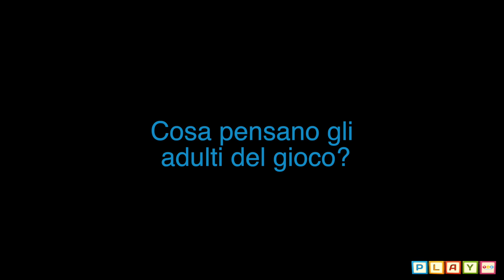Marco, 7, from Milan and his father speak about the importance of play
This video is part of a survey of children’s and parents’ views on play carried out by Toy Industries of Europe (TIE) in 2014.